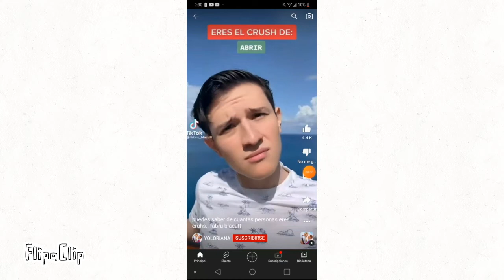Eres el crush de las personas 1 a 1,0000,0 personas